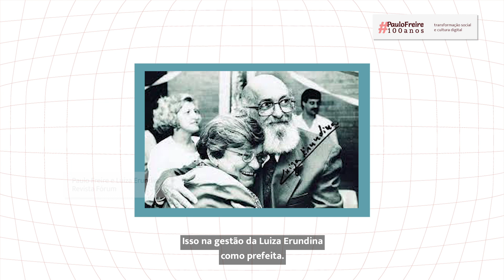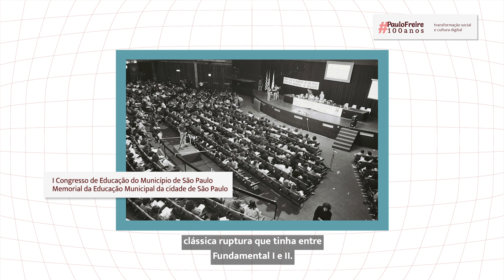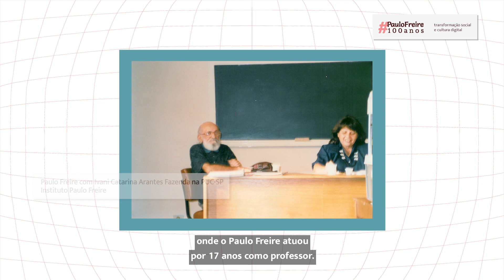PauloFreire100anos | Lucila Pesce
PauloFreire100anos | transformação social e cultura digital
Depoimento de Lucila Pesce

Equipe UAB | UNIFESP:
Profª Drª Valéria Sperduti - Coordenação Geral
Prof. Dr. Cícero Silva - Coordenação Adjunta
Ágatha Tarrataca - Design Gráfico
Aline Maruyama - Design Gráfico
Daniel Gongora – Produção e captação de vídeo
Felipe Vieira Pacheco – Coordenação de produção
João Gaspar - Web design
José Adriano Oliveira - Design Educacional
Laura Videira - Edição e finalização de vídeo
Margeci Alves - Design Educacional
Rafael Dias - Técnico em Assuntos Educacionais

Comitê Científico Unifesp:
Coordenação - Profa. Dra. Cláudia Coelho Hardagh e Prof. Dr. Luciano Gamez
Profa. Dra. Lucila Maria Pesce De Oliveira
Profa. Dra. Rosangela Aparecida Dantas De Oliveira
Profa. Dra. Sylvia Helena Souza Da Silva Batista
Profa. Dra. Valeria Sperduti Lima.

Universidade Federal de São Paulo